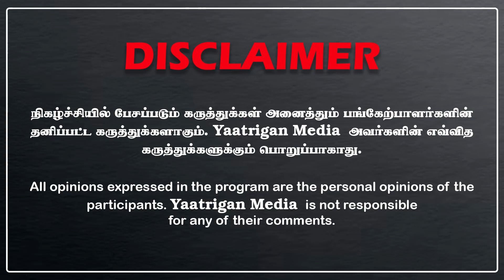இறுகிப்பிடிக்கும் CBI.. கனிமொழி, ஆ.ராசா ஆட்டம் காலி.. | வெளியான அதிர்ச்சி சம்பவம்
2ஜி ஸ்பெக்ட்ரம் ஒதுக்கீட்டில் முறைகேடு நடந்ததாக தொடரப்பட்ட வழக்கில் திமுக துணைப் பொதுச்செயலாளர்கள் ஆ.ராசா எம்.பி, கனிமொழி எம்.பி. உள்ளிட்டோர் விடுதலை செய்யப்பட்டதற்கு எதிரான மேல்முறையீட்டு வழக்கில் அனைத்து தரப்பும் அக்டோபர் 30-ந் தேதிக்குள் எழுத்துப்பூர்வமான வாதங்களை தாக்கல் செய்ய டெல்லி நீதிமன்றம் உத்தரவிட்டுள்ளது.